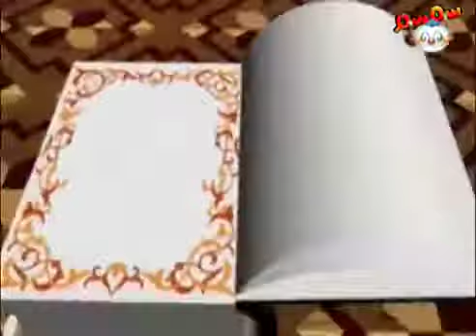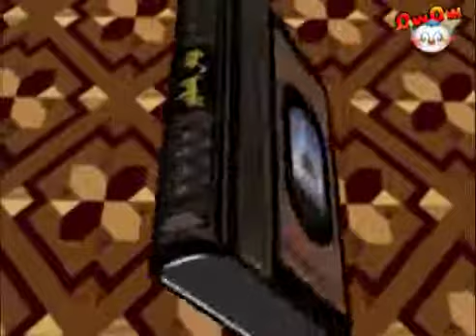رياض الصالحين للأطفال